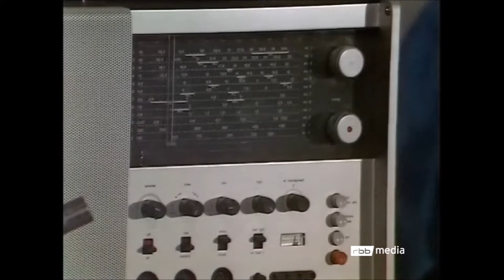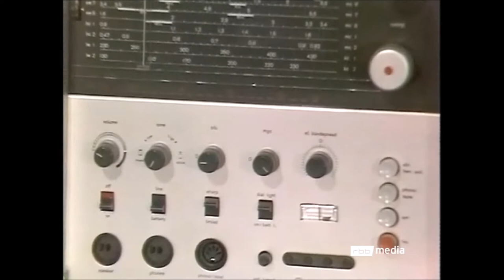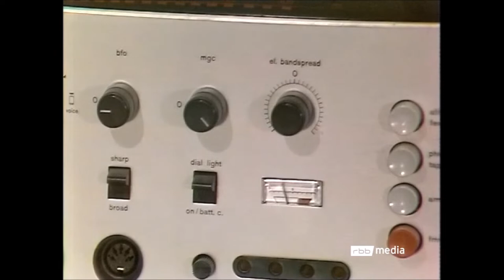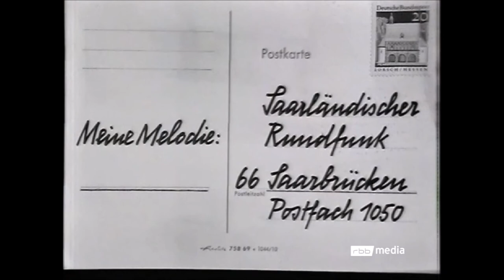Meine Melodie 1970: Graham Bonney, Karel Gott, Lale Andersen, Jürgen Drews, Siw Malmkvist et al [HD]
Meine Melodie, Folge vom 23. März 1970
mit Marianne Koch (Moderation/Host)

Mitwirkende/rest of cast listed alphabetically: Die Anderen (Chimes of Freedom/Kannibal Komix), Lale Andersen, Graham Bonney, Jürgen Drews (Die Anderen), The Edwin Hawkins Singers, Karel Gott, Siw Malmkvist

German television, 23 March 1970